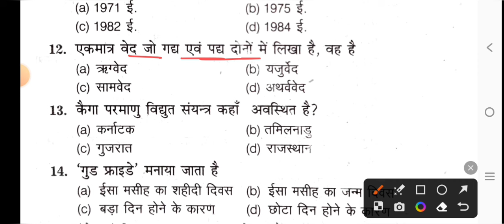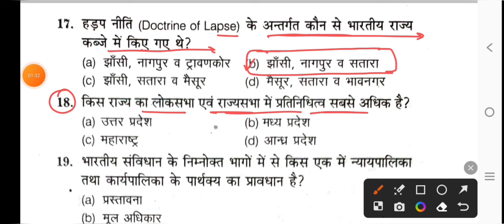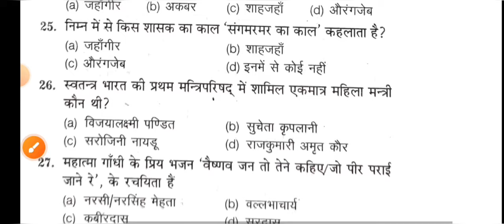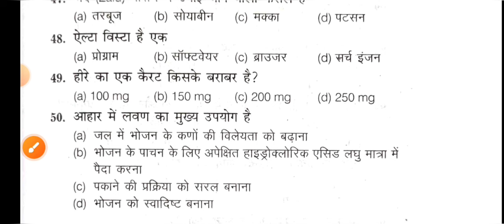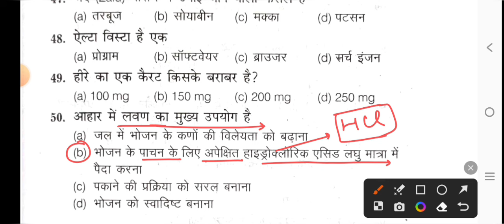UP Police Constable 2024 | सामान्य ज्ञान | GK/GS Live Test | Up Police Constable Gk imp Questions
up police constable 17 February Gk imp Questions.